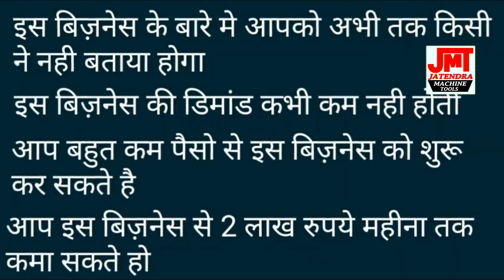मार्किट में सबसे जयादा डिमांड है इस काम की, New Business Ideas 2019, Best Profitable Business Ideas